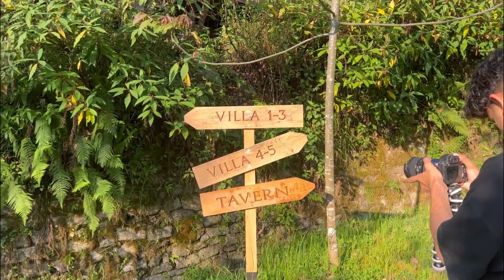Most Luxurious resort in Nepal 🤑/ Day2 / kavya resort /